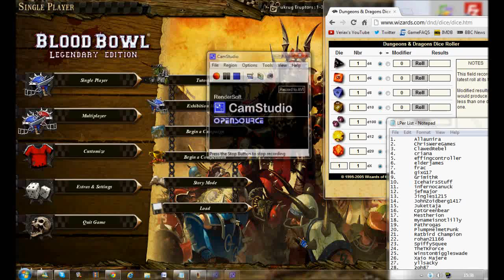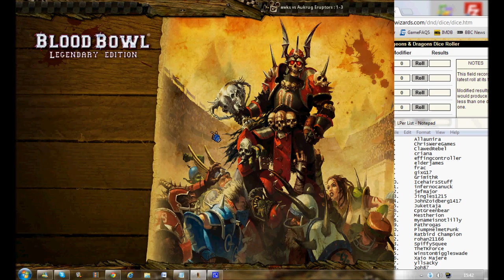Blood Bowl LP - Poll Results and Team Creation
In this video I reveal which team won the vote I put up almost a week ago, create the the team, and allocate LPers to player names. I record my desktop as I do this, to show that it's above board and that I'm taking this super serious. Which I am. Totally.
There's no music because the software I used to record this couldn't record it along with my mic. I could have added it later but... eh.